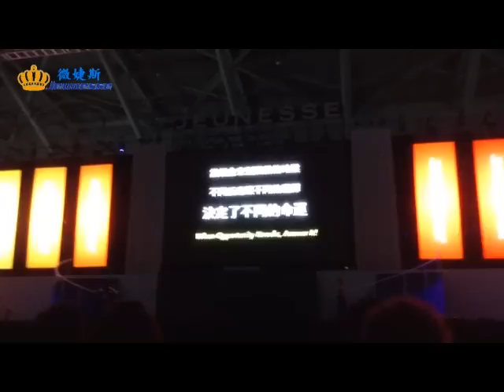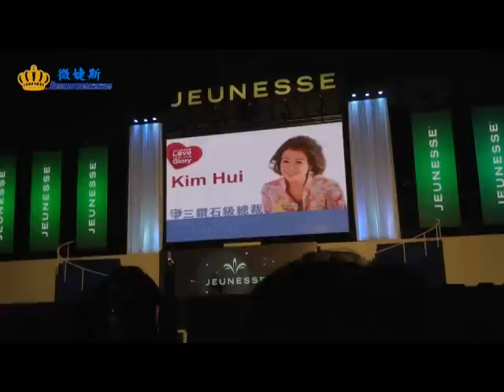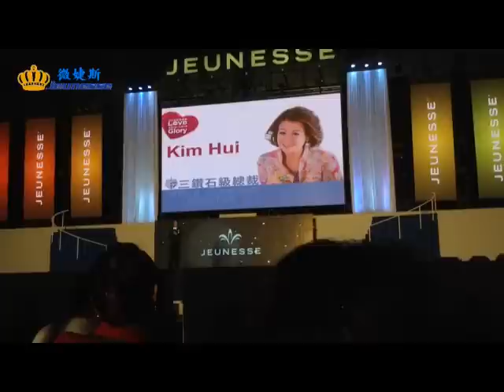2015 婕斯台灣年會 三鑽總裁 Kim Hui 的感性演說!